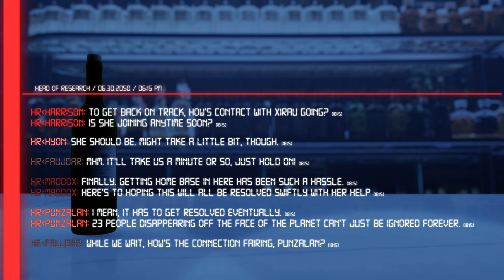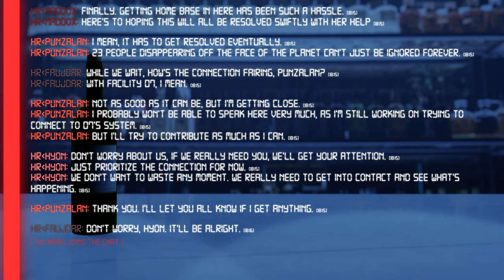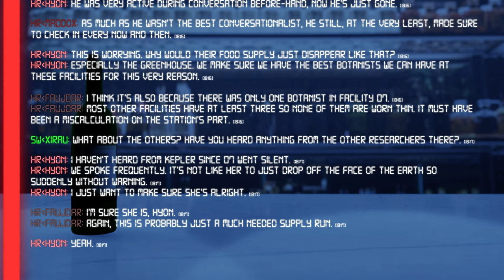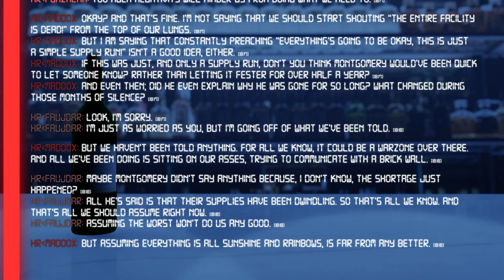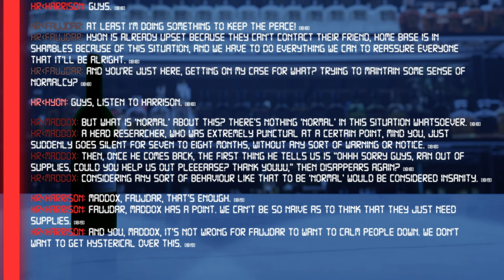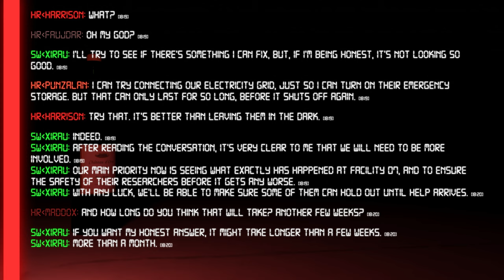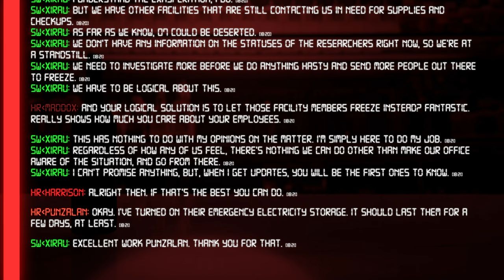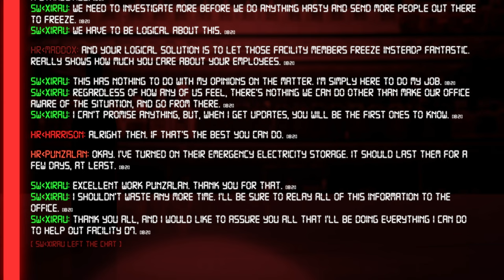RISING TENSION | CRYOGENIC CATACOMBS TEASER #2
Time has been passing rather quickly, and a majority of the head researchers are still oblivious to what is actually happening behind the scenes. They managed to at least get something out of their conversation with Homebase, but it wasn’t much…

OKAY… This is the LAST teaser where I’ll be working on my own. THANKFULLY! Art mod applications are due very very soon, and I’m so thankful for the applications we’ve had thus far. Hopefully, having some more people on our team will be things a little easier.

All 2D animation/assets, as well as a some of the 3D animation/interior decor was created and is owned by @holynugget on discord! Anything that was NOT created by that user, such as the 3D models, and sound design, will be credited below! The only thing that was not credited, were the people who made the materials and textures you saw on the objects! Unfortunately, I don’t know how to find the original creator while using Poliigon materials. So I’ll link the ad on I used

We always welcome new members, whether you’re spectating, or applying!